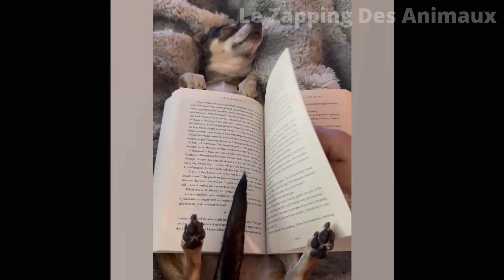Animaux les plus mignons 2024 - Vidéos animaux drôles 2024 🤣🐶🐱🐰🐷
Bienvenue dans notre adorable vitrine des animaux les plus mignons de 2024 ! 🐾 Dans cette vidéo, préparez-vous à rire et à sourire car nous vous présentons une collection des moments animaliers les plus drôles qui feront fondre votre cœur. Des chiots enjoués aux chatons espiègles en passant par les chèvres gaffeuses et les écureuils idiots, cette compilation met en lumière les pitreries les plus délicieuses et les plus hilarantes de nos amis à fourrure.

Que vous soyez un amoureux des animaux ou que vous ayez simplement besoin de rire un bon coup, cette vidéo est faite pour vous ! Rejoignez-nous dans ce voyage amusant et soyez témoin du charme et de la mignonnerie que seuls les animaux peuvent offrir. N'oubliez pas d'aimer, de vous abonner et d'appuyer sur la cloche de notification pour rester au courant de nos derniers téléchargements de vidéos drôles d'animaux tout au long de l'année 2024 !

Préparez-vous à rire et à dire « aww » pendant que nous célébrons la joie et l'humour que les animaux apportent dans nos vies. Appréciez la mignonnerie ! 🐶🐱🐰🐷

👉 10€ de remise sur votre commande avec le code : LTS10

▬▬▬▬▬▬▬  DROITS D’AUTEUR  ▬▬▬▬▬▬▬

Nous réalisons ces vidéos pour les autres sous une forme de divertissement. Nous ne sommes pas propriétaires des vidéos et de la musique utilisées dans nos vidéos. Si les propriétaires des clips de contenu souhaitent que nous retirons leur vidéo, nous le ferons dès que possible ou nous trouverons un accord.

▬▬▬▬▬▬▬  ETHIQUE  ▬▬▬▬▬▬▬

▬▬▬▬▬▬▬▬  MOTS-CLÉS  ▬▬▬▬▬▬▬▬

▬▬▬▬▬▬▬▬  COMMENTAIRES  ▬▬▬▬▬▬▬▬

Dis-moi ce que tu as aimé en commentaire 👇